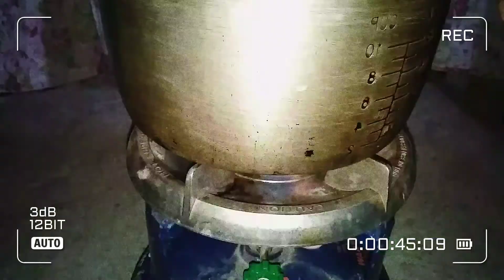Madaling lutuin sinabawang kinahason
Vlog title:Madaling lutuin  sinabawang kinahason

hello po guys may bagong upload po ako .sana po nag enjoy kayo sa aking video .

guys subukan niyo tong lutuin ang kinahason sobrang sarap talaga at mura pa swak sa budget at madaling lutuin to .try niyo na to guys.

Musician: @iksonmusic